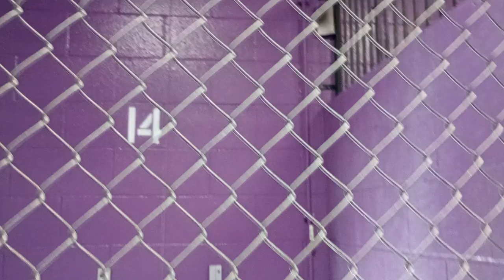Javier 6mos. Pet Id 943511 kennel 14 HSSAZ shelter I ~like to visit with 'em when they're hungry768